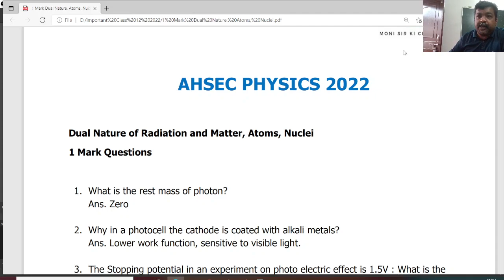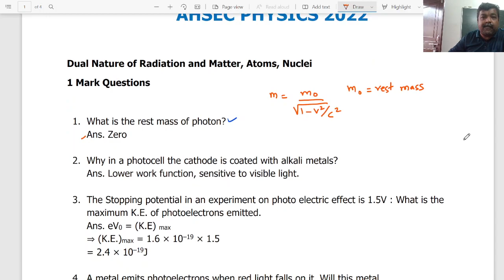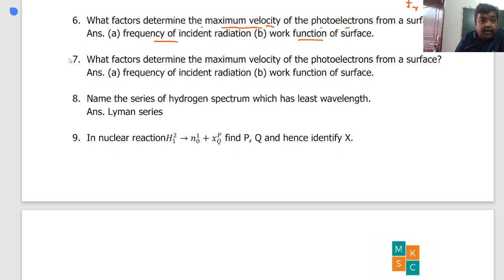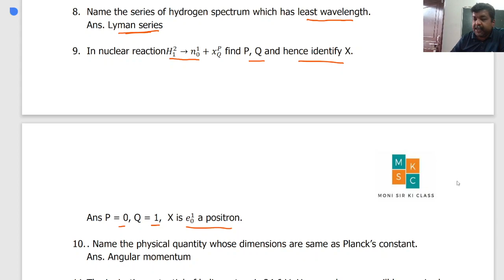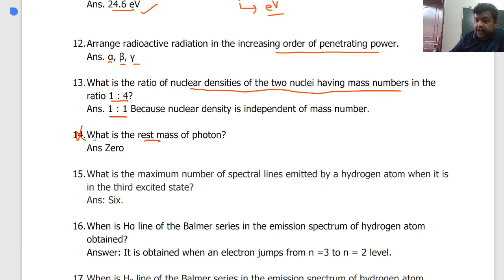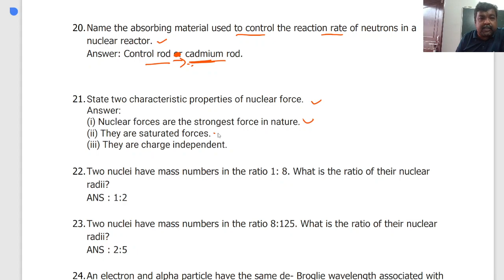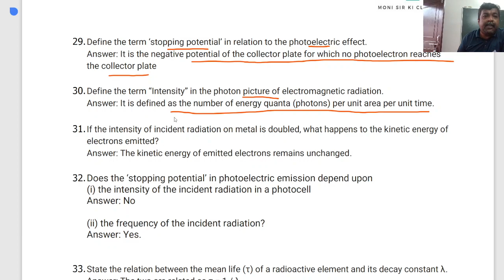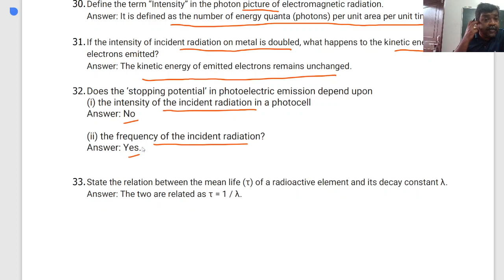1 Mark Questions | Atoms, Dual Nature, Nuclei | AHSEC Class 12 Physics 2022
Download Question Paper with Answers

Important Questions For AHSEC Class 12 Board Exams 2022